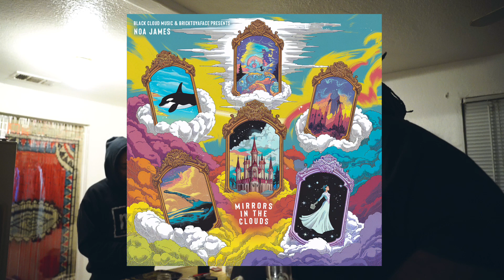Noa James - Still I Rise (Part 1) | Full Circle Studio Session with Black Cloud Music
Step into the studio with Noa James and Ital Santos of Black Cloud Music as they work on “Still I Rise” from the Mirrors in the Clouds EP. This is more than just a recording session it’s a full-circle moment for Noa, who started his music journey on Black Cloud in a dark place, filled with anger and aggression. Now, he returns to the same studio, bringing a balance of love, prosperity, and self-discovery to his sound.

Watch as Noa reflects on his growth, finishing up his verse about the road of healing, where old music once filled with fire finds its place in his journey of balance and evolution.